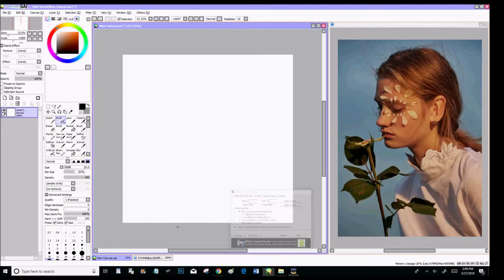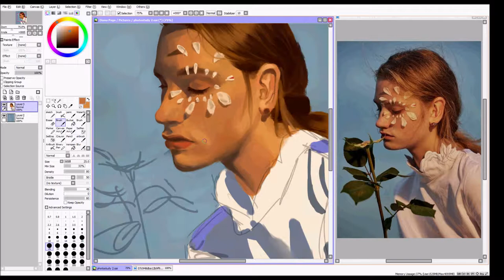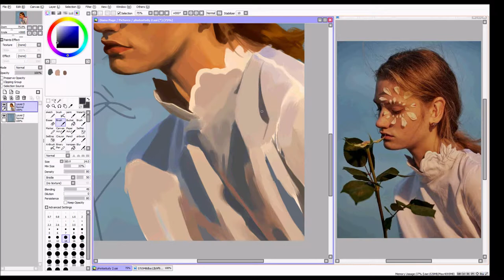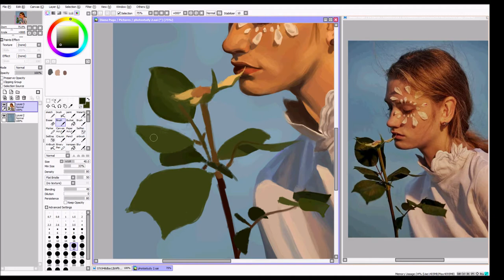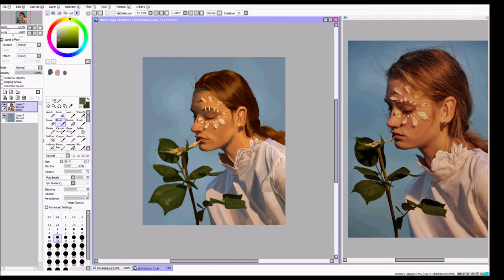Photo Study [COLOR] SPEED PAINT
This took so much longer than I thought it would, dear god. Despite how much of a pain in the ass that it was, it was fun and was a good learning experience for colors and learning how colors work. Maybe ill try freestyle painting again. (also forgive me for taking so long on the face, i couldn't figure out why it looked so masculine :( )
Time: about 5 hrs 30min
Tools: Paint tool sai, wacom intuos, hypercam 2